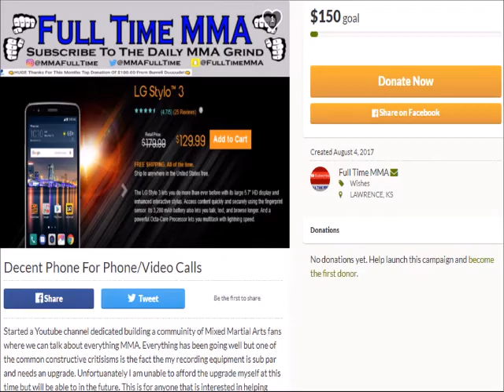Alistair Overeem Says He's Been Told He'll Get UFC Title Shot With Win Over Francis Ngannou!